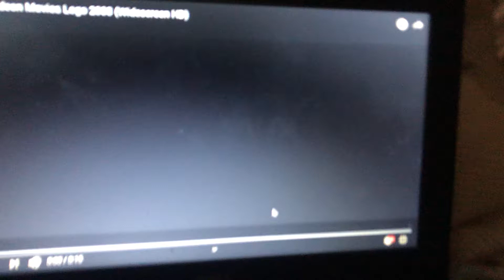Nickelodeon movies logo 2008